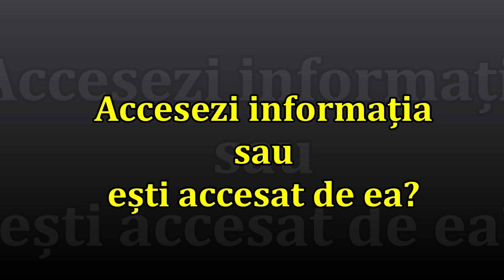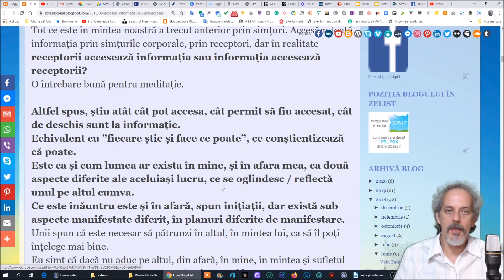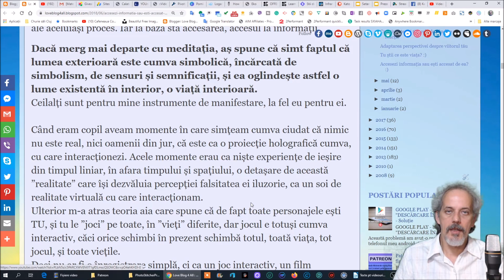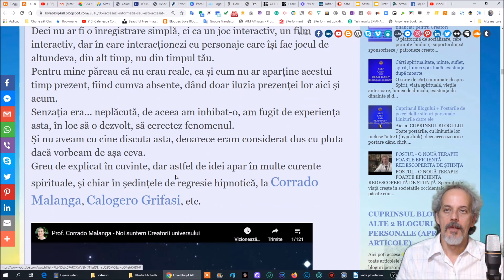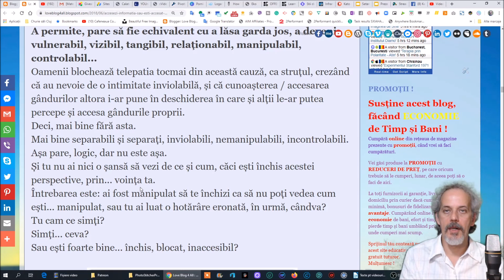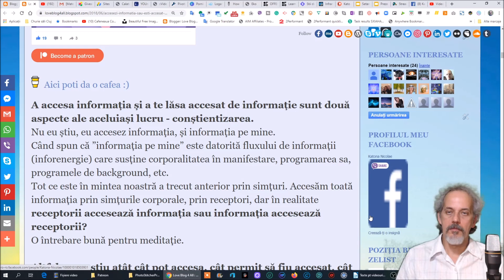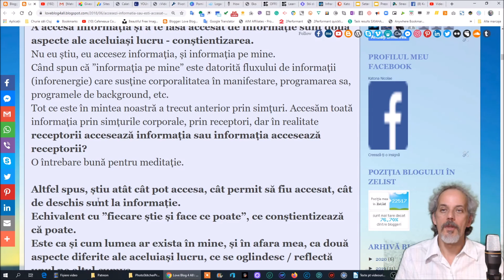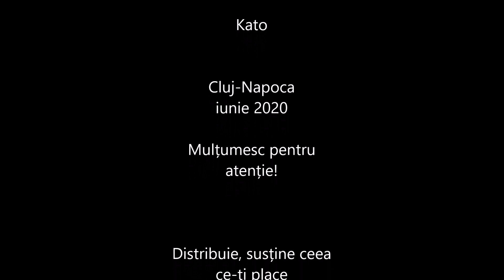Accesezi informația sau ești accesat de ea?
Ai un Cuprins al tuturor articolelor publicate pe blogurile mele, aici